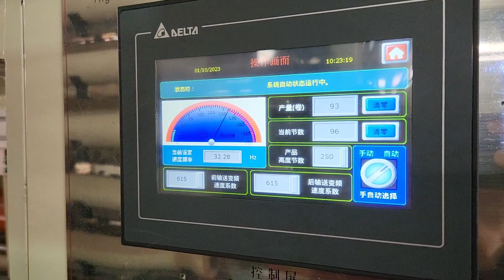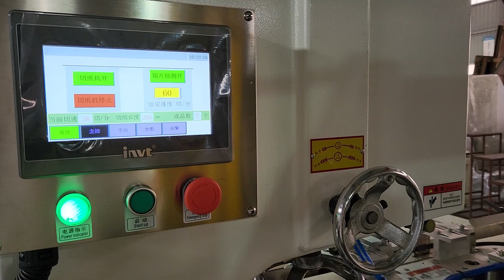auto log accumulator with color printing toilet tissue paper roll rewinding machine